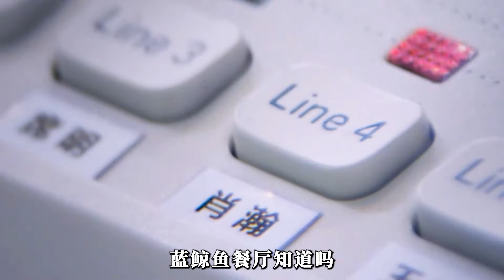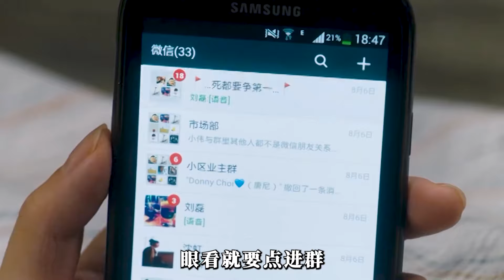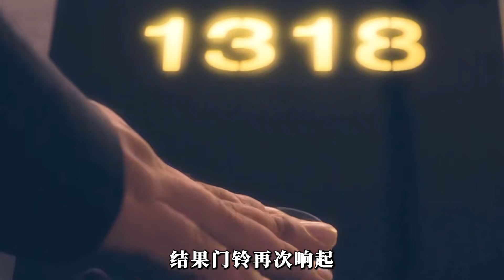男人意外看到個紅衣模特，為了追求，發生了一系列故事！